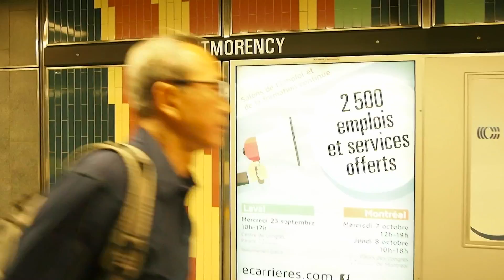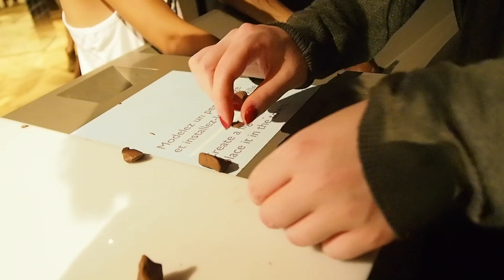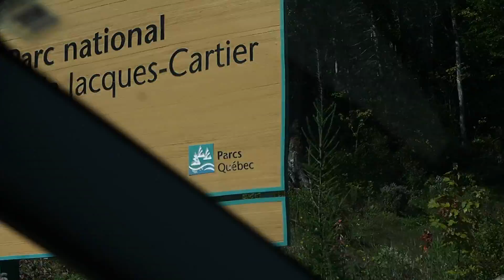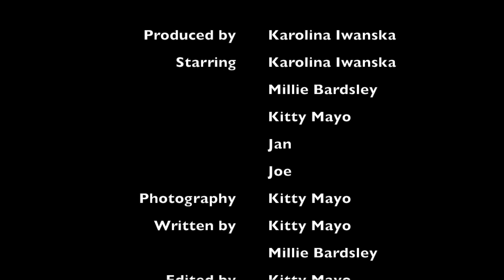Quebec 2015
This video is about Quebec 2015